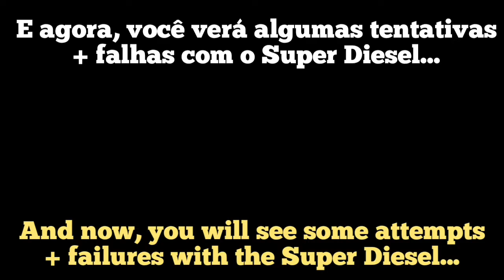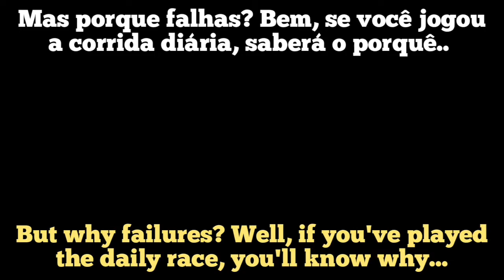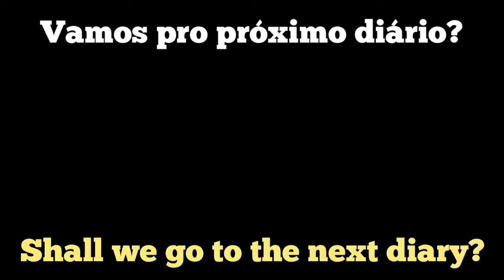😎Daily Races: Base Camp & Crazy Climb!😎 - Hill Climb Racing 2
Confira a corrida diária: Base Camp e Crazy Climb do Hill Climb Racing 2! - Check out the daily race: Base Camp and Crazy Climb to Hill Climb Racing 2!

My Discord ‐ Meu Discord;■ GG YT♿#2024

📩 Me adiciona no jogo - Add me to the game (☆_☆)

🎵 Música Usadas - Used musics 🎵

1- (00:14) Imagine Dragons & J.I.D - Enemy (Metal Cover by Emerald Isle)

2- (03:35) Naturally Unstoppable Warriors (mashup) - Imagine Dragons + The Score

(06:49) Rae Sremmurd - This Could Be Us (Arman Cekin & Ellusive Remix)

■Sou cadeirante.

■Esporte=Bocha adaptada.

HCR2
HCR
Hcr2
Hcr
HCr2
HCr
Hcr2 Events
hcr2 events
Hcr2 Desafio Dos Amigos
Hcr2 1Km10Likes
hcr2 1km10likes
HCR2 Secrets
Secrets in HCR2
Gold GamerGG
gold gamergg
1O&01 1O&0I YT
Vereshchak
[PR]Sammer
KambojTheOne
[PR]linus
[GL]PrOteCT HCR2 RS|
PrOteC|DB
Cool Guy Noroxx!
  [JC]Rusteam
Vokope
YT Deflorator
Johnsie2006TM
BoxyPlains
Turtle HCR2
CoconutBro
Tesla iLeapsy
LegendLamboHCR2
HCR2 Ligna
system bypasser 2 ARJ
Vittorio Gameplays
FingerSoft Neel
HCR2 Matti
HCR2 Sirox
Hill Climb Racing 2 Cool Guy Hill Climb Racing 2 Noroxx!  Hill Climb Racing 2 [JC]Rusteam
Hill Climb Racing 2 VokopeYT
Hill Climb  Racing 2 system bypasser 2
Hill Climb Racing 2 ARJ
Hill Climb Racing 2 Hill Climber Racing 2